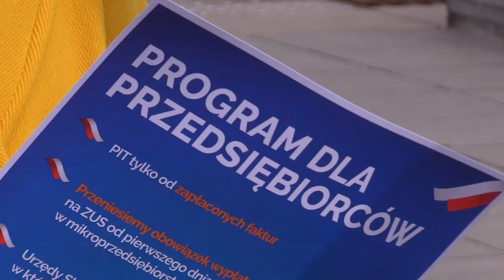Mieszkania w centrum kampanii wyborczej 15.03.20